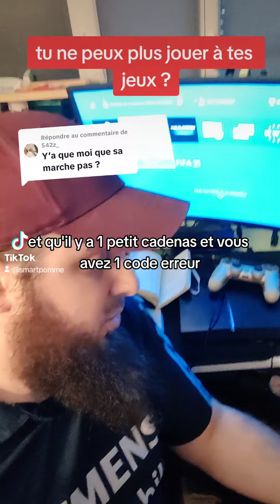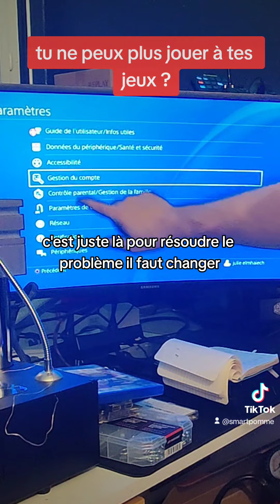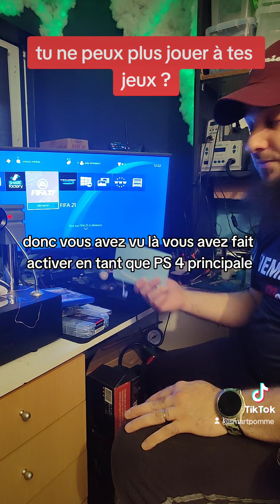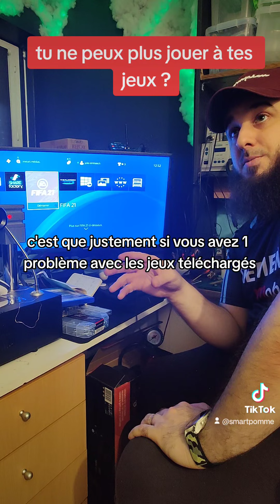jeux PS4 ne fonctionne plus ( erreur NP-34958-9 ) solution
partage à tes potes au cas où ils ont le même problème que toi.